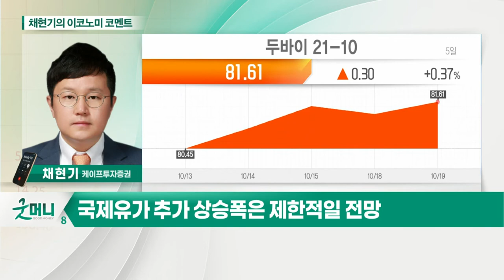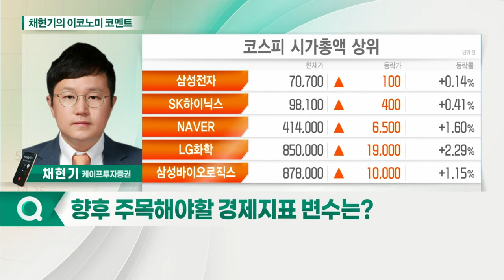증시, 인플레이션 우려에도 반등 지속? / 유가 배럴당 80달러 돌파 / 향후 경제지표 변수는?_채현기의 이코노미 코멘트 (20211020)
Q. 증시, 인플레이션 우려에도 반등 지속?
Q. 유가 배럴당 80달러 돌파, 고공행진 어디까지?
Q. 향후 주목해야 할 경제지표 변수는?